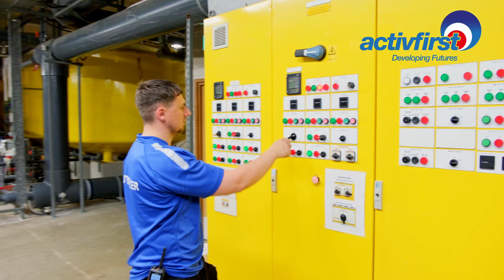Rob Wyles - Leeds City Council - Leisure / Management Apprenticeship - Activfirst Training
Activfirst Training have been delivering apprenticeship training to Leeds City Council for a number of years - Listen to Rob's thought on the apprenticeship and delivery